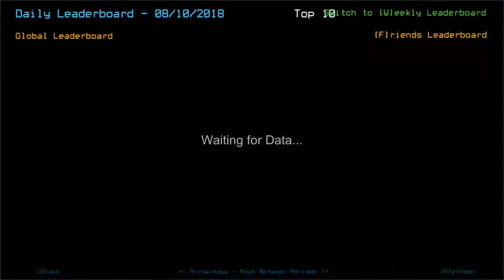Duskers Daily 10 Aug 2018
Late player - but still rockin' the damn leaderboard with others.

Screenshot was from Sept 20th, 2017. 7 days before I officially started recording Duskers Daily, I was still active around other's Duskers Daily videos to comment around and screenshot my result of everyday's challenge (it was done for formality and past issue with certain hackers). This screenshot, on the other hand, was taken after Jill explored a room with Sensor module... only to find out the vent spawned right at the time I entered. Didn't have quick "Destruct" command so instead I used normal one that lasted for 3 seconds. It was too late.